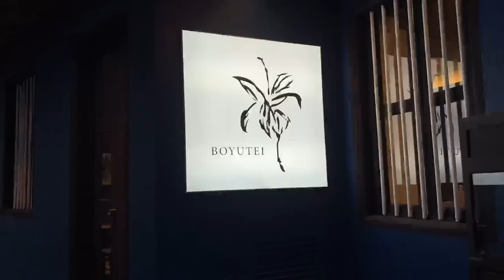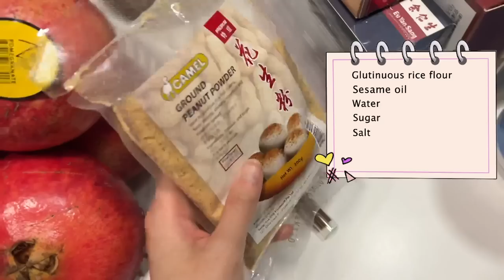[VLOG] Making muahchee, NDP parade, making terrible tasting pasta, cafe hopping 🥘✨| MONGABONG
Had a really pleasant experience at NDP again after a few years! 🇸🇬 Revealing my pregnancy news to my close friends & managed to document their reactions! 🥰 Had delicious food with my friends and family, yummy! 😋

Places mentioned:

📍Lab Studios Joo Chiat
437 Joo Chiat Rd, Singapore 427650

📍Boyutei
28 Ann Siang Rd, #01-02, Singapore 069708

📍One Fattened Calf Burgers
01-31, Galaxis, 1 Fusionopolis Pl, 138522

📍Collin’s
6 Raffles Blvd, #01-204/205 Marina Square, Singapore 039594

📍Sanook Kitchen
3 Temasek Boulevard B1-134 Suntec City Mall, 038983

📍Four leaves
3 Temasek Boulevard, B1-K3, Suntec City Mall West Wing, Singapore 038983